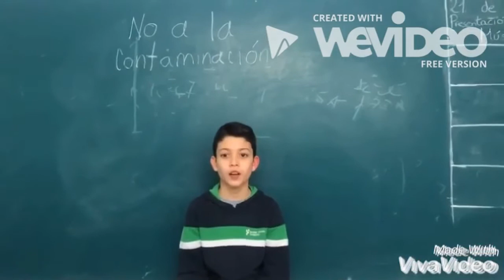CUIDA EL PLANETA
alumnos de 1º eso nos conciencian sobre la importancia de no tirar basura

Santa Teresa Ikastetxea 3º ESO
Festival de Clipmetrajes de Manos Unidas